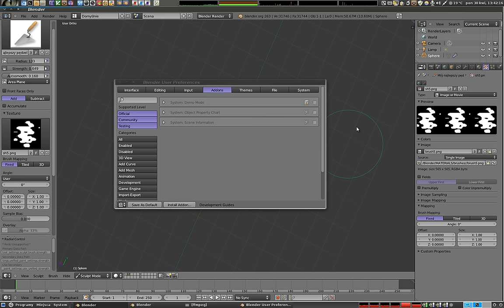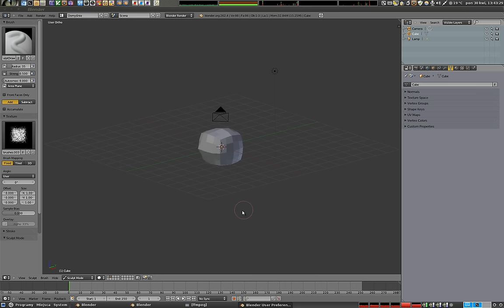Polski Kurs Blendera: Tryb rzeźbienia - importowanie pędzli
Szybki dodatek do poprzedniego odcinka (dostępnego tutaj w którym zgubiłem opcję importu pędzli (bo jej już nie było) - tutaj mamy starszą wersję Blendera (2.62), w której ta opcja jeszcze jest, zatem pokazuję jak można zrobić taki import.